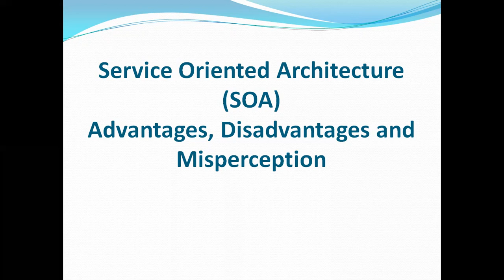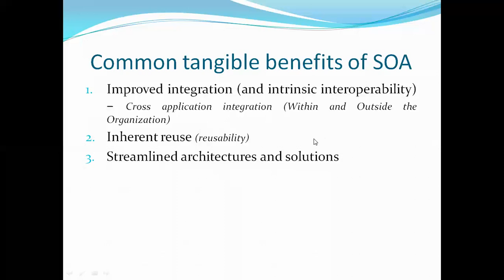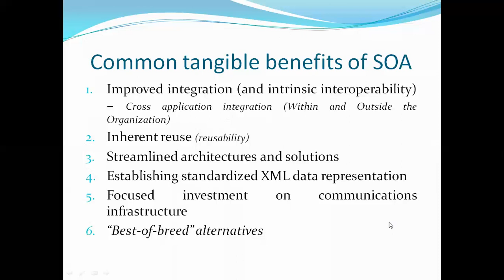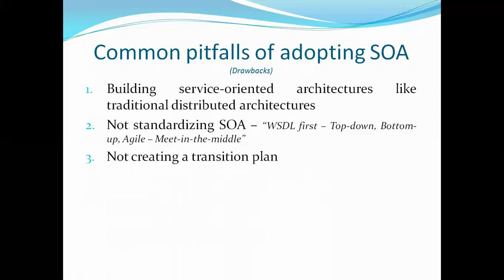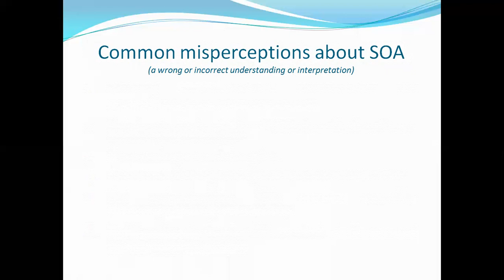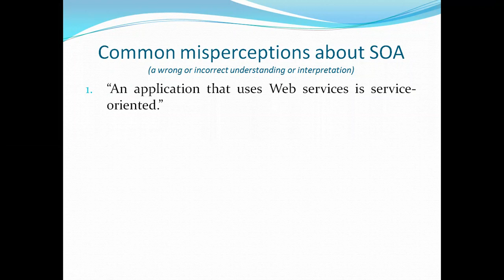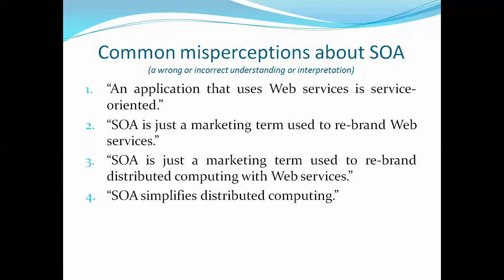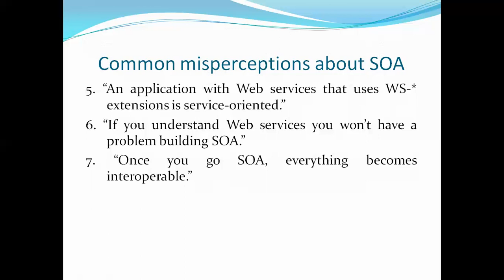Service Oriented Architecture (SOA) Advantages, Disadvantages and Misperception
Please go through my previous videos on Service Oriented Architecture (SOA)

4. How to Create and Consume Web Service in ASP.NET - Part I (SOAP Web Service Example)

5. How to Create and Consume Web Service in ASP.NET - Part II (SOAP Web Service Example)

To develop interoperable application using Service Oriented Architecture with the help of Calculator Service Example: